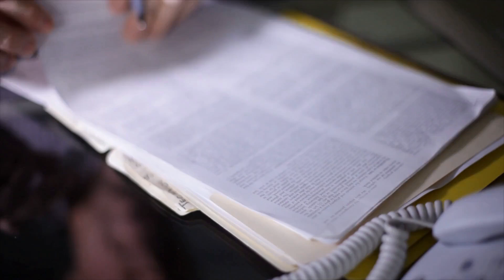Dora means higher security for the financial sector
In January, 2025 the DORA regulation will start to apply for the financial sector. It entails higher security requirements for the entire financial sector. DORA addresses two important areas where data diodes can help you - network segmentation and secure updates.